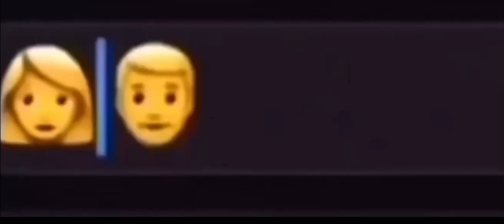bro what kind of video i just found- [creds to the owner]